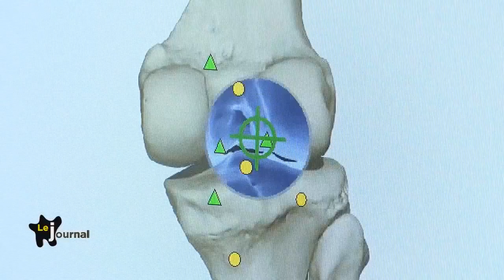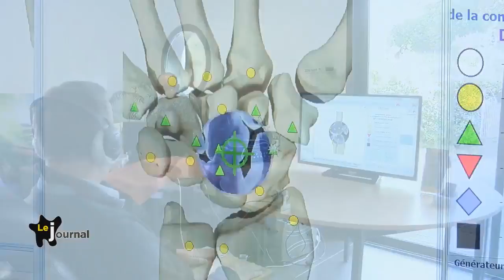THERAPIE QUANTIQUE BIORESONANCE